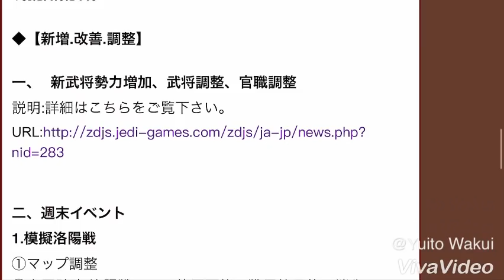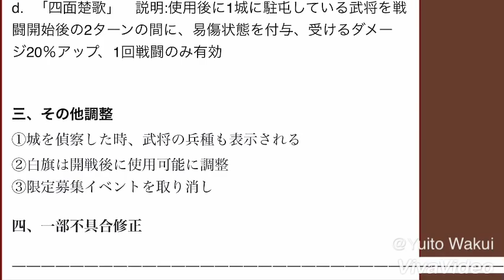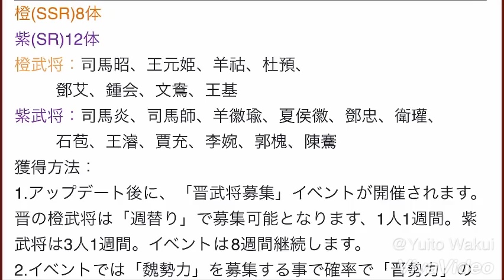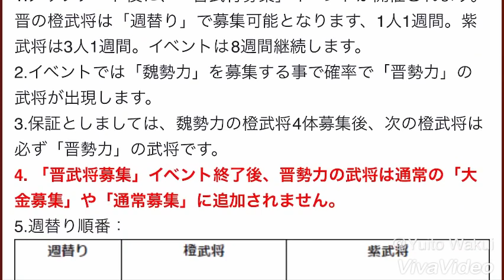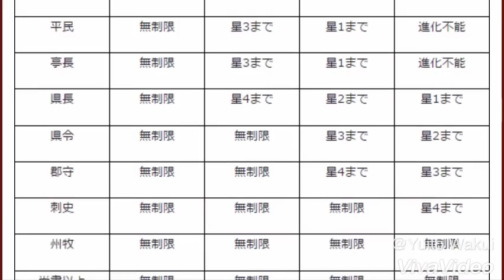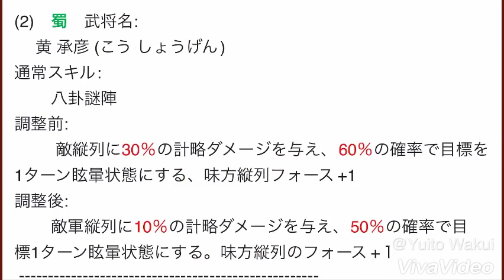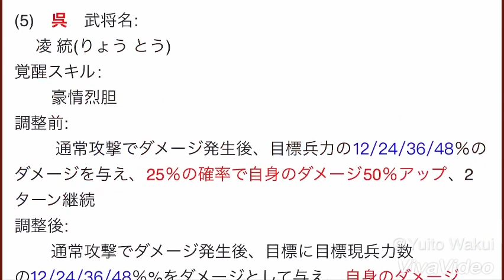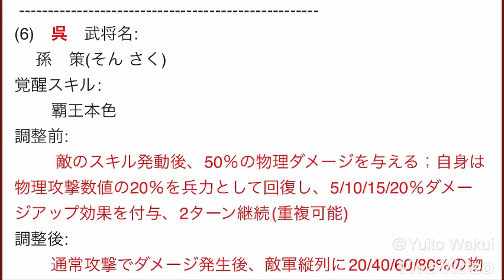【我が天下】2018年最新アップデート情報‼️新勢力登場‼️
我が天下2018年最新アップデート情報です‼️新勢力、新武将紹介をします‼️是非ご覧下さい！